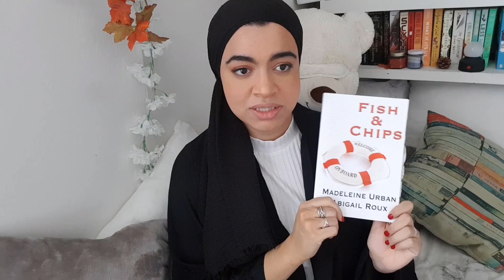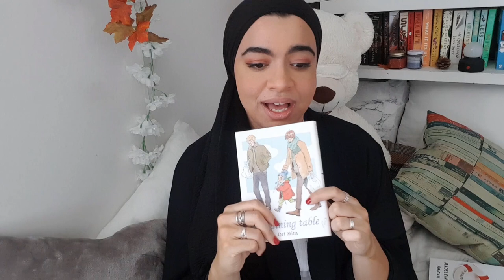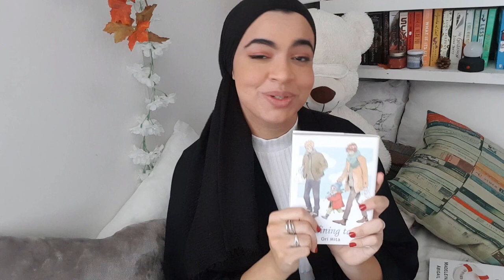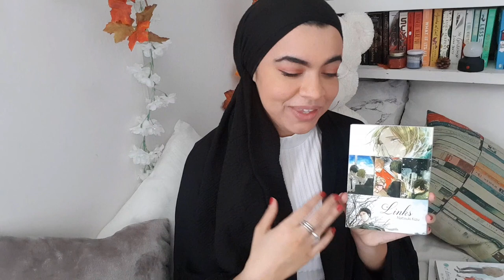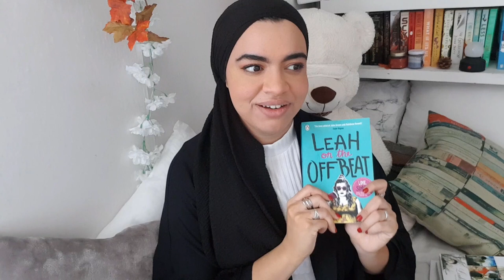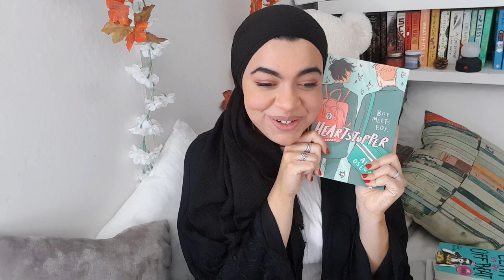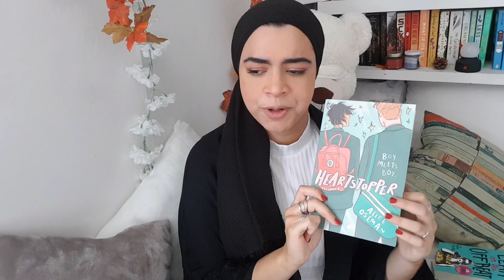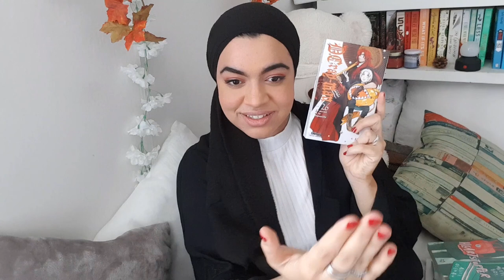Mes meilleures lectures de 2019 !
Coucou !

J'espère qu vous allez tous bien !
Dans cette vidéo je vous parle de mes lectures préférées de 2019.

- Cut & Run (Ty & Zane) | Abigail Roux, Madeleine Urban
- La Fille dans l'écran | Lou Lubie, Manon Desveaux
- Leah à contre-courant | Becky Albertalli
- Heartstopper | Alice Oseman
- Moi, 34 ans, Asperger, Amoureux | Alec Nortan
- Our Dining Table | Ori Mita
- Links | Natsuki Kizu
- D.Gray-Man | Katsura Hoshino

CIAO !!

soyons amis !